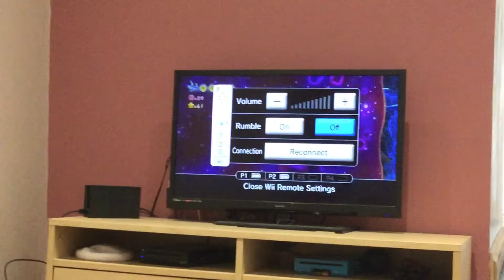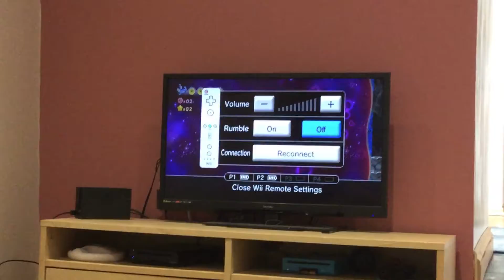Let’s Play Kirby’s Return to Dreamland. (S6.Ep16): How Are We Going To Stop This Wall Now?!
Episode 16.